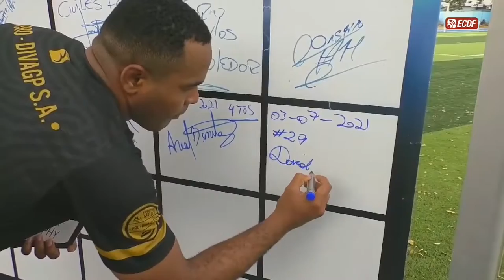AMATEUR LEAGUE | ENTREVISTA VALENCIA - TUTI FC